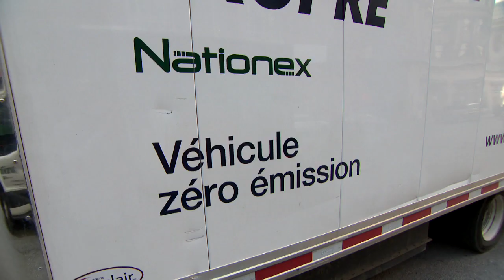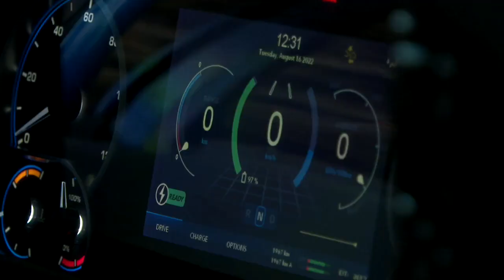Changements climatiques: vers un plan d'ensemble pour le transport de marchandises au Québec? - repo